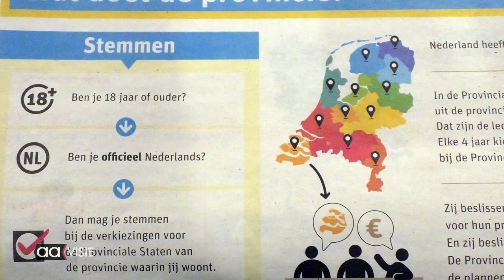Jesse Bosscha jongste kandidaat voor Provinciale Staten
Jesse Bosscha (Socialistische Partij) heeft zich kandidaat gesteld voor de Provinciale Staten van Overijssel. De 20-jarige Almeloër is de jongste kandidaat en staat op plek drie voor de SP. Wat zijn de speerpunten van deze partij en wat wil Jesse bereiken als hij gekozen wordt?